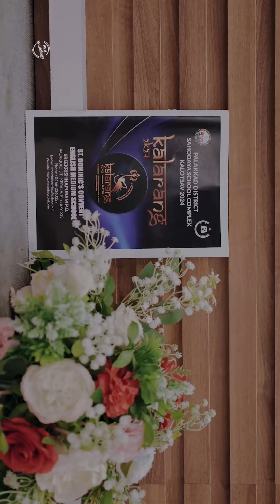PDSSC KALOLSAV , KALARANG 2024, AT ST DOMINICS SREEKRISHNAPURAM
ST DOMINICS SREEKRISHNAPURAM ## THE KALARANG 2K24,# OFFICIAL RELEASE OF THEME SONG AND MANUAL OF KALARANG 2K24, ON 21ST AUGUST 2024